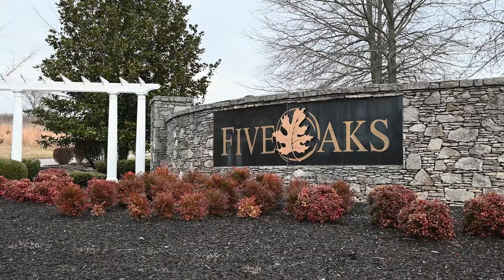171 Village Circle